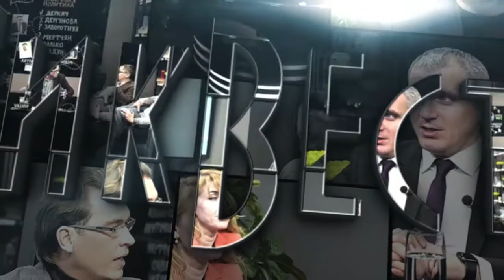Дискуссия на НикВестях: Александр Омельчук 23.05.2017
В гостях у НикВестей вице-мэр по вопросам энергоэффективности Александр Омельчук